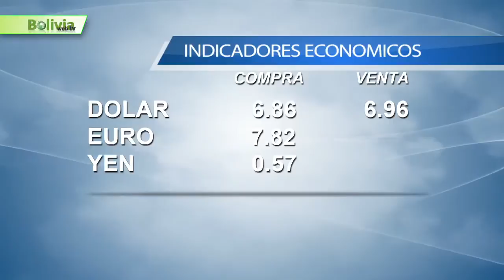Bolivia News 18 Febrero 2015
Un alud mató a una mujer de 54 años y sepultó cerca de 60 viviendas en el campamento minero Santa Elena, en Huanuni.
En Cochabamba hay un total de 182 familias damnificadas, 91 hectáreas de cultivos dañados y 12 viviendas anegadas.
Bolivia presentará el 6 y 8 de mayo sus alegatos en la Corte Internacional de Justicia (CIJ), para que Chile le otorgue una salida marítima y soberana al océano Pacífico.
Cada partido político tendrá diez minutos más para que pueda hacer propaganda en medios de comunicación.
El tercer y último día de carnaval estuvo marcado en el país por ser la ceremonia de la challa.
La boliviana Zaskia Antelo, de 20 años, podría vivir en Marte.
“El Tigre de Achumani” le ganó a Internacional de Porto Alegre de Brasil por tres goles a uno.
Bolivia lista para participar en el Sudamericano de Golf Juvenil en Chile. .